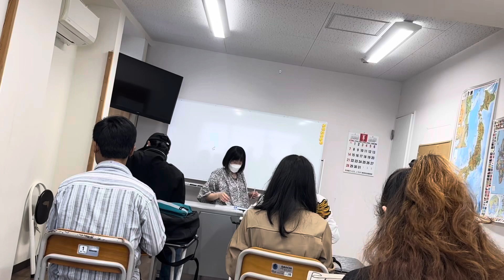Travel vlog //Mother Farm// 2023 chiba Japan